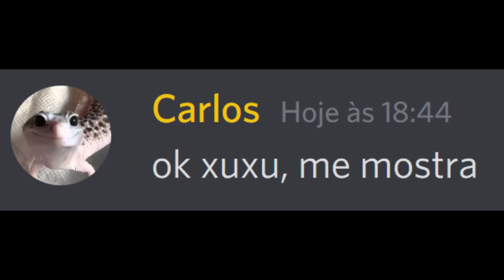Quando ela te manda uma foto temporária..